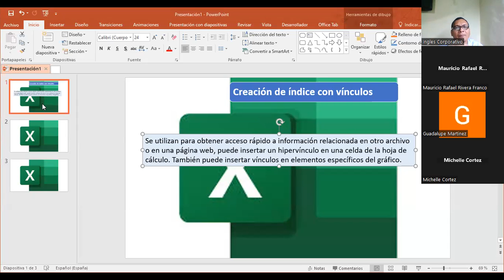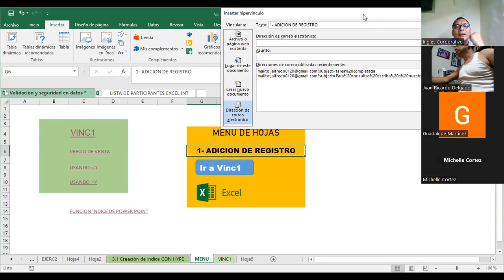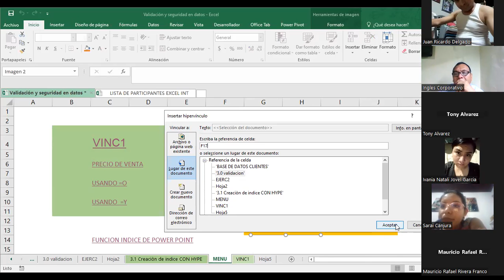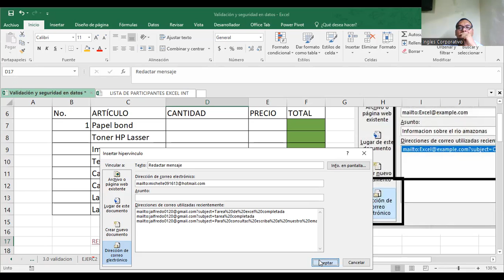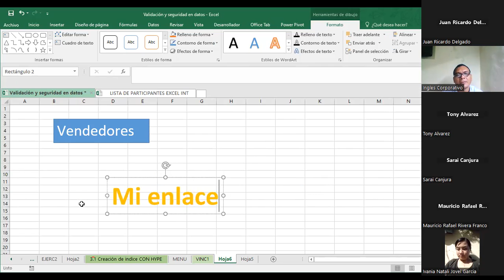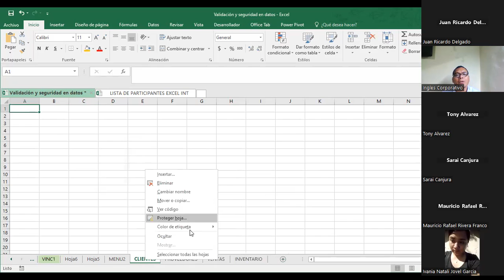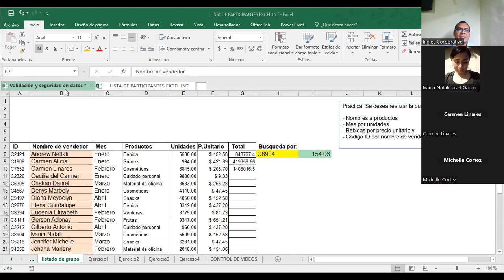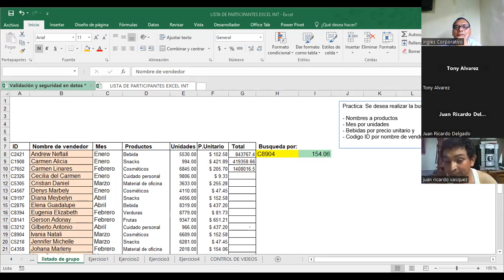Sesión12-15-08-23-Fernández-Creación de índice con vinculo